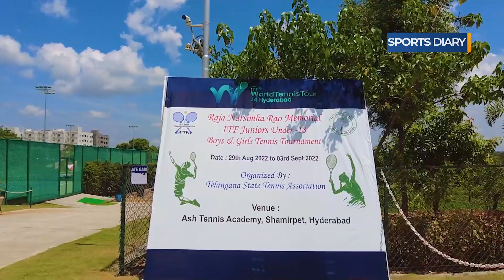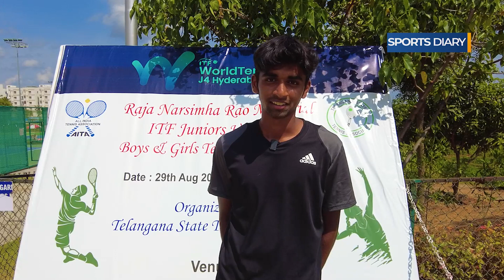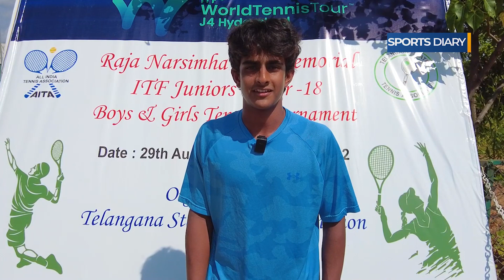ITF World Tennis Tour Under 18 J4 Tennis Tournament || Hyderabad || Raja Narasimha Rao Memorial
Raja Narasimha Rao memorial ITF world Juniors Tour (J4) Under 18 age group Tennis Tournament from 29th Aug to 3rd Sept 2022 at Ash Tennis Academy, Shamirpet, Hyderabad organized by Telangana State Tennis Association.

Welcome to Sports Diary English, here you get all the exclusive updates of IPL News, Cricket Match Reviews, Pre Match & Post Match Analysis, Cricket Records, Player Batting & Bowling Performance